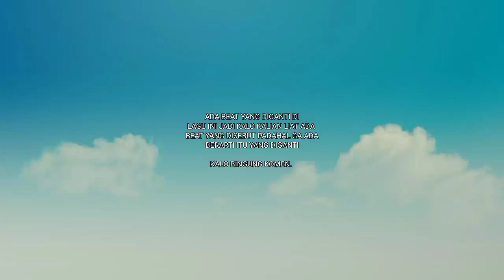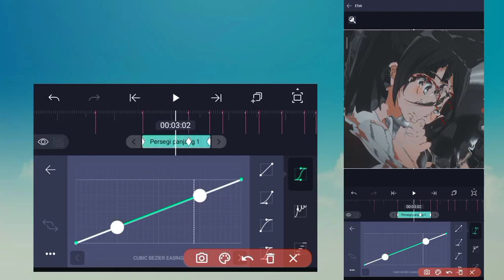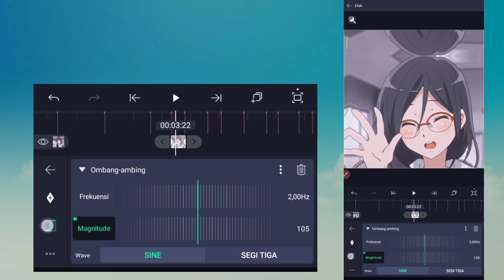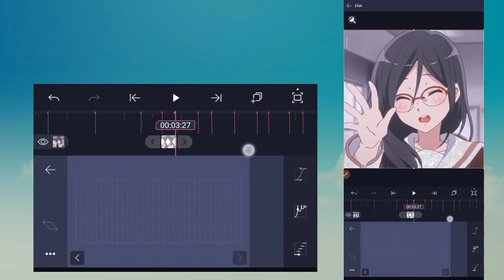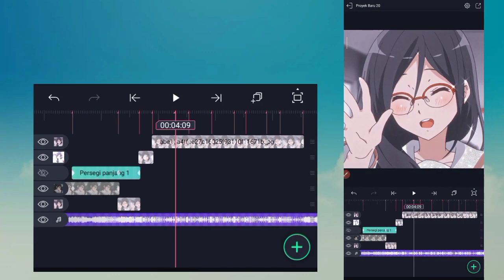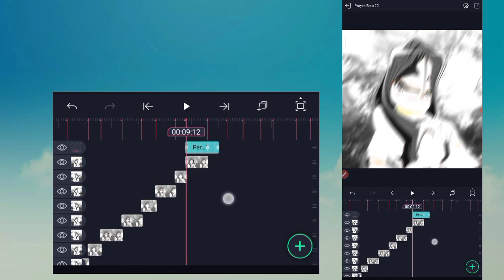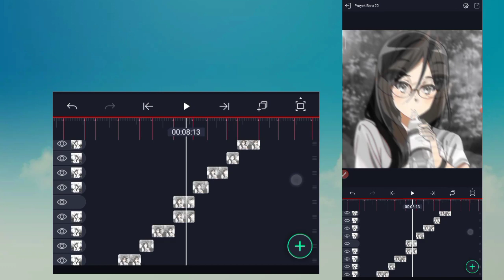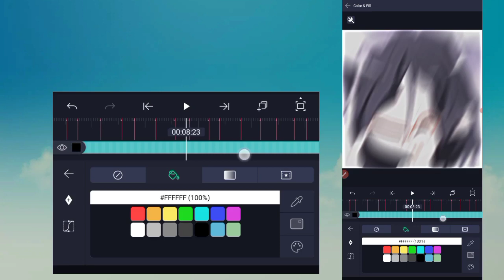TUTORIAL ALIGHT MOTION JEDAG JEDUG SIMPLE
Halo hari ini kita akan membahas cara membuat jedag jedug simple

BAHAN ² YANG DIBUTUHKAN

LAGU

TANDA BEAT

01.20
02.15
03.09
03.20
03.27
04.09
04.16
04.28
05.10
05.16
05.27
06.04
06.16
07.01
07.08
07.17
07.24
08.06
08.17
08.25
09.06
09.12
09.24
10.05
10.14
10.24
11.01
11.14
11.22
12.00
12.12
12.19
13.01
13.11
13.19
14.02
14.09
14.19
15.15
16.04

Follow juga IG dan tik tok ku

Terimakasih